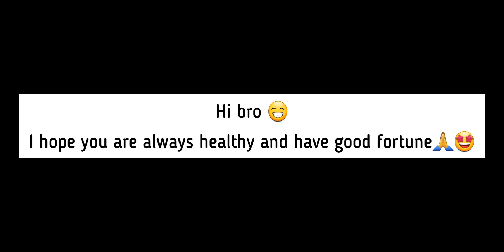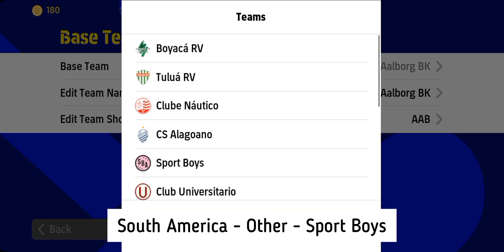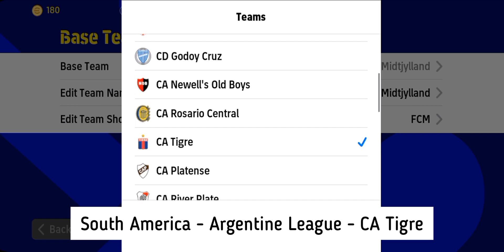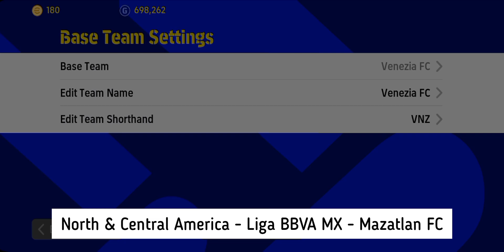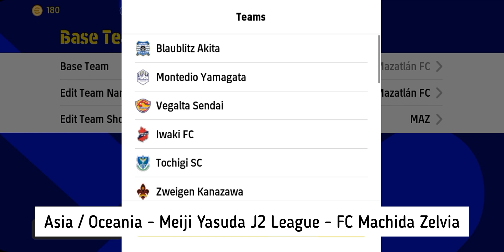Top 10 formation update quick counter | efootball 2023 mobile